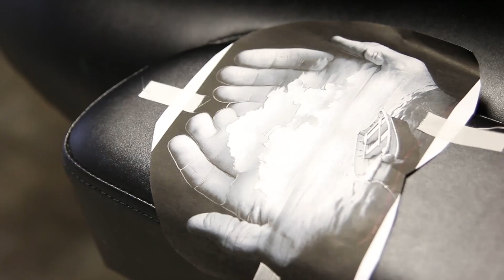Cult Tattoo & Piercing Hamburg - Tattooartist Jan @ work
Hier bekommt ihr einen kleinen Einblick in die tägliche Arbeit von unserem Tätowierer Jan :)